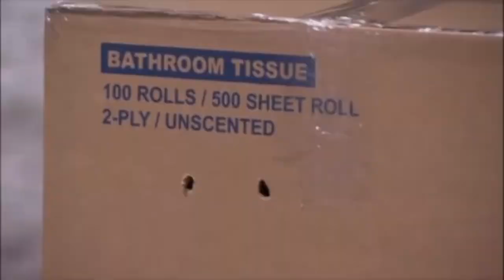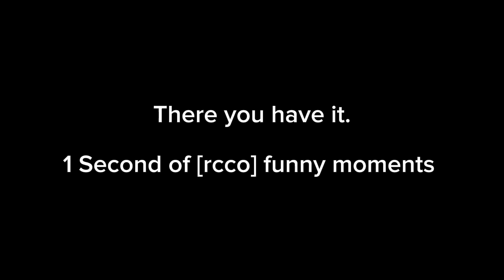1 Second of RyanConceptConsoleOfficial Funny Hilarious Moments of something